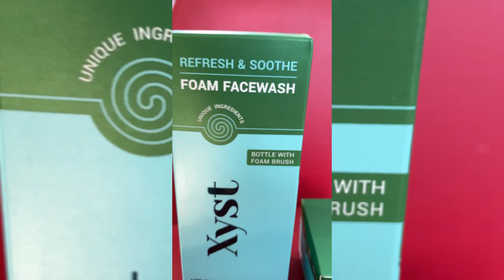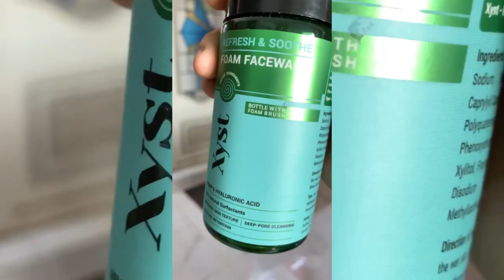Vlog 92 | Dhakineshwar e notun dance class khullam🙏🏽🌺